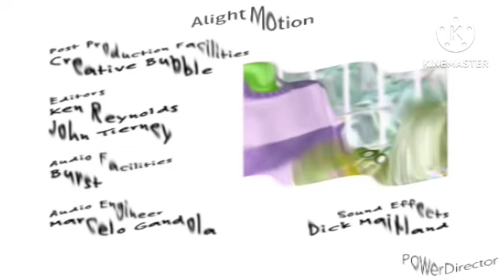Noggin Nick Jr. Logos Bullfrog The Curiosity Company Crying